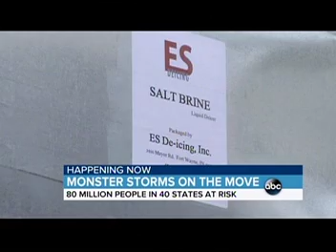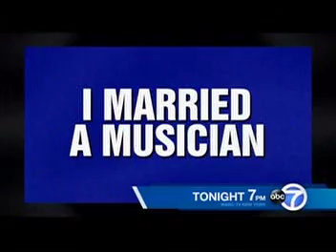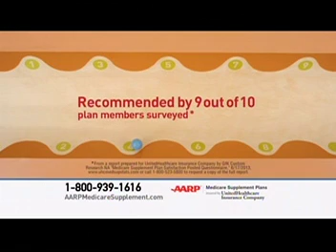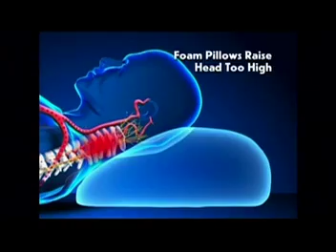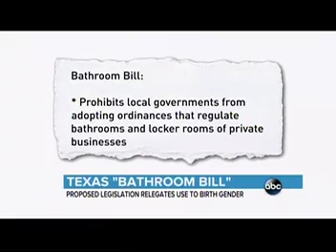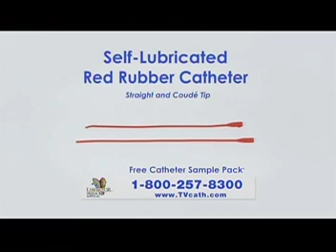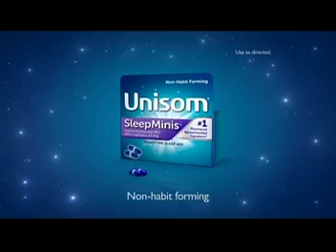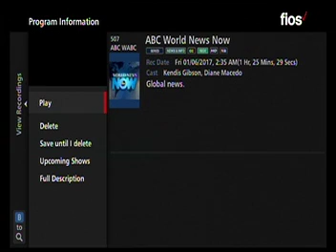ABC WORLD NEWS NOW 25TH ANNIVERSARY-1/6/17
This particular broadcast saluted the 25th year of World News Now, with current and past anchors, as well as highlight clips. The current anchors at the time of this broadcast were Diane Macedo and Kendis Gibson.